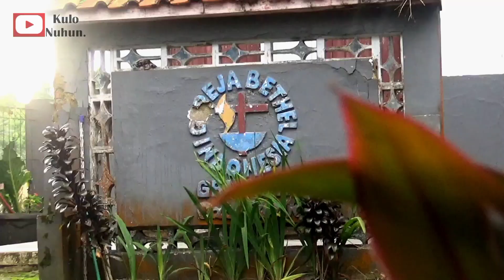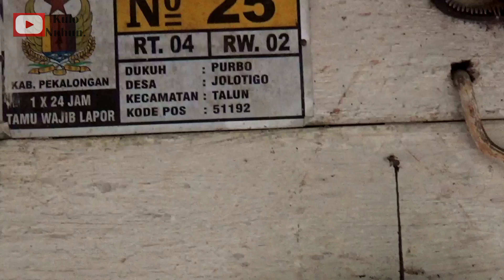KAMPUNG KRISTEN DI KAWASAN PERKEBUNAN TEH JOLOTIGO || MENJUNJUNG TOLERANSI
kampung Kristen di kawasan perkebunan teh Jolotigo || menjunjung tinggi toleransi
Desa Jolotigo merupakan Desa yang terletak di kecamatan Talun Kabupaten Pekalongan, dimana didalamnya terdiri dari 10 dukuh yang satu diantaranya adalah Dukuh Purbo
Dukuh Purbo merupakan salah satu Dukuh yang terkenal karena kerukunan antar umat beragamanya. Dukuh ini sering diperbincangkan kerena memiliki toleransi antar umat beragama yang kuat serta memiliki banyak cerita tentang persaudaraan dan kehidupan antara umat muslim dan kristiani yang hidup saling berdampingan.
Secara geografis Dukuh Purbo merupakan wilayah pegunungan yang letaknya jauh dari pusat kota, tempatnya yang berada di dataran tinggi membuat daerah ini menjadi salah satu wilayah penghasil teh dan menjadi sumber penghasilan bagi masyarakatnya baik kebun teh yang dimiliki oleh warga maupun yang dikelola oleh PTP Nusantara. Selain mejadi pemetik teh, masyarakat dukuh purbo juga memiliki beragam mata pencaharian, seperti petani, peternak, buruh, dan banyak juga yang merantau keluar kota.

Bantu kami supaya lebih semangat dalam membuat video
Lokasi : Dk.purbo  DS.jolotigo kec.talun Kab. Pekalongan,JawaTengah,Indonesia